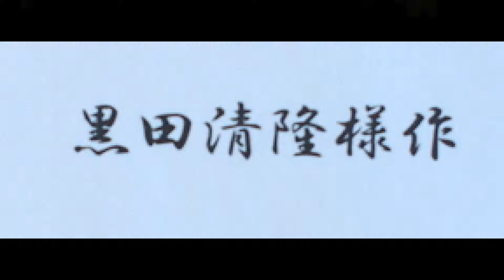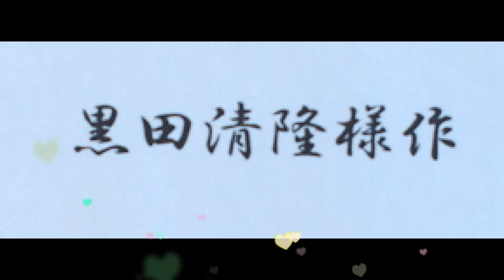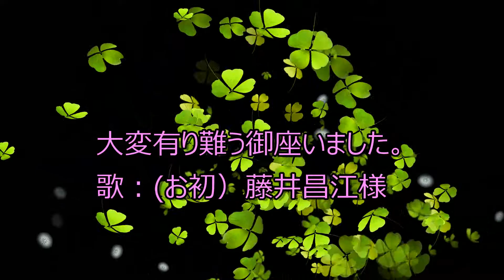ステンドグラス 黒田清隆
黒田清隆様の素晴らしいステンドグラスの世界
歌：(お初）藤井昌江様